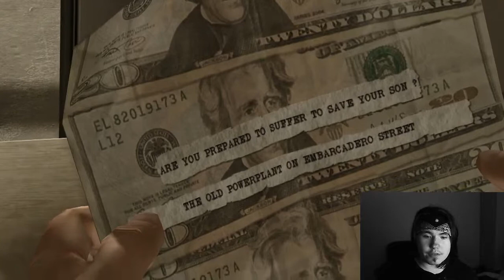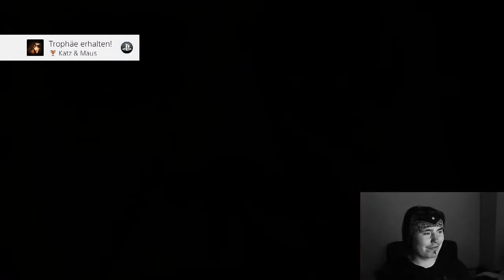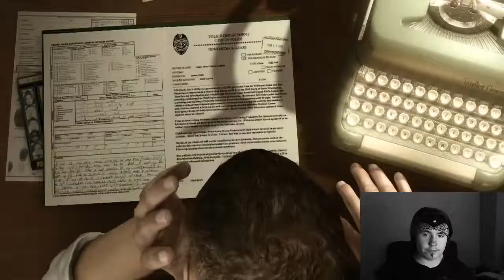Let's Play Heavy Rain [GERMAN|Facecam] Part 12 Die Verfolgung im Supermarkt